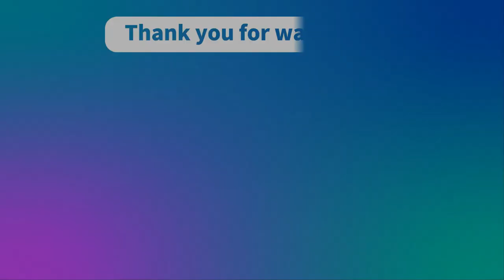【バレーボール】歴代最高のリベロ佐野優子選手。やっぱりかっこいいな、、【女子】Yuko Sano【volleyball】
歴代最高のリベロ佐野優子選手。やっぱりかっこいいな、、

●水町泰杜 山田大貴 早稲田大学vs明治大学 第2セット 東日本インカレ2022男子バレーボール